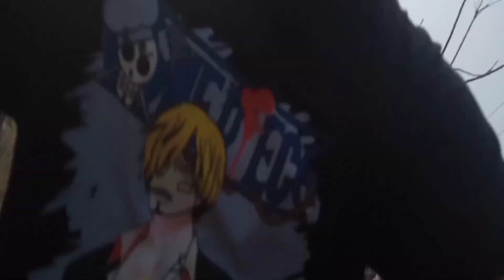28 January 2023 Lockal Dj alok 🤣😂🤣😅 C boys please subscribe guys